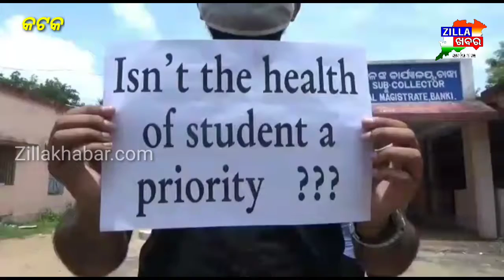Covid-19_#ବିଜୁ ପଟ୍ଟନାୟକ ବୈଷୟିକ ବିଶ୍ବବିଦ୍ୟାଳୟ(ବିପିୟୁଟି)ର ଛାତ୍ରଛାତ୍ରୀଙ୍କ ପାଇଁ ଶେଷ ସେମିଷ୍ଟର୍‌ ଅନଲାଇନ୍‌